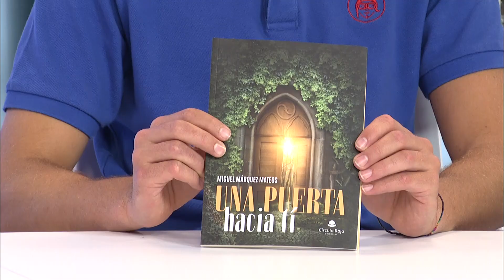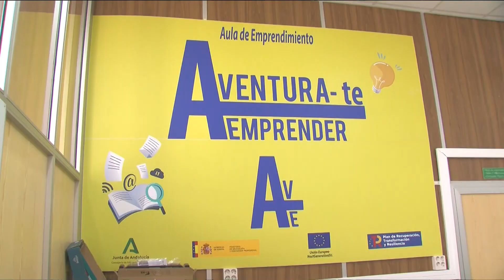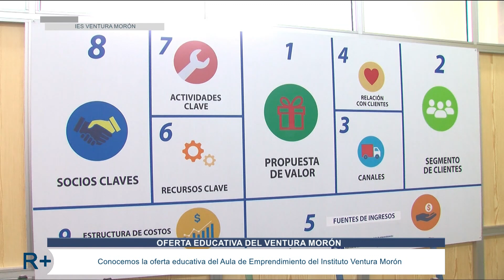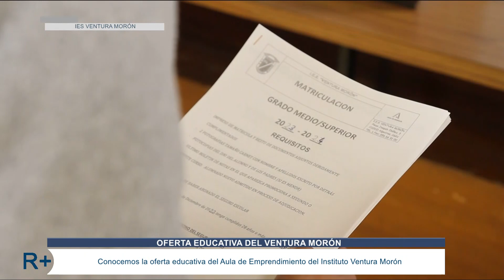Redacción Plus (2-6-23)